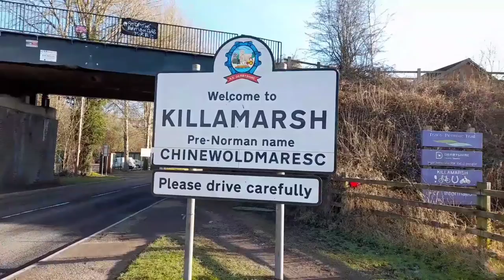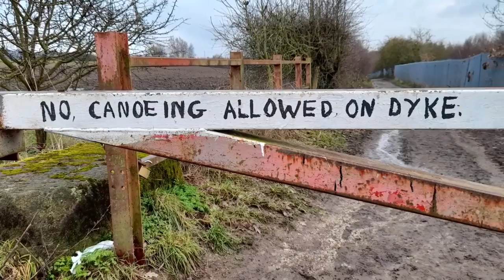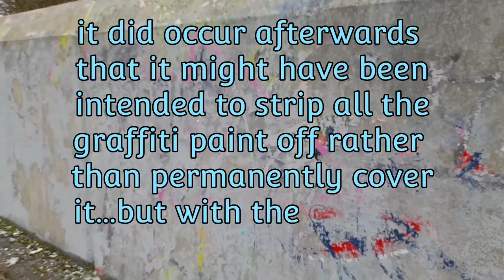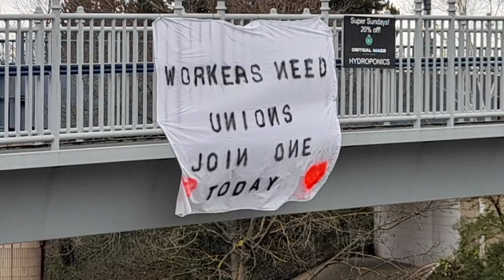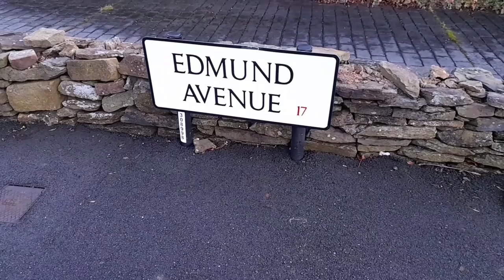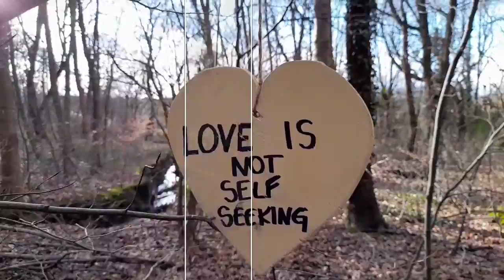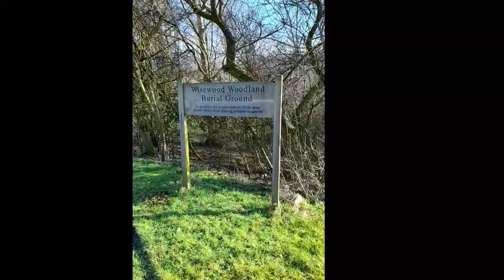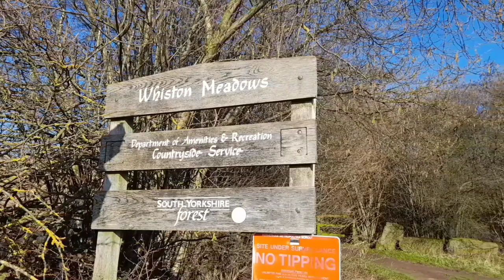February 2021 [Walks With a Whiny Old Woman]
The clips from our walks in February 2021.